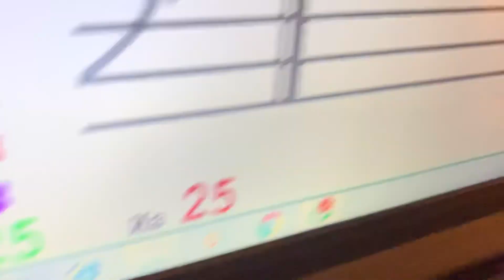Semen (особенный ребёнок). Песенка "Янчику" в ля миноре, игра наизусть прав р с сольфеджированием